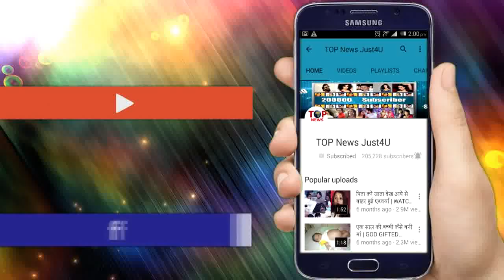BIG BOSS SEASON 11: SHILPA और VIKAS का “PHYSICAL RELATIONSHIP”